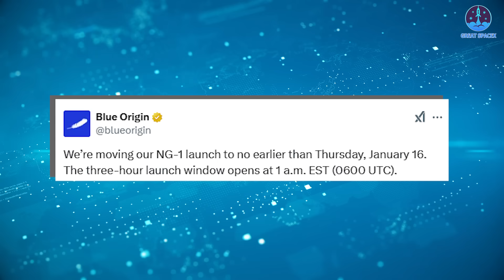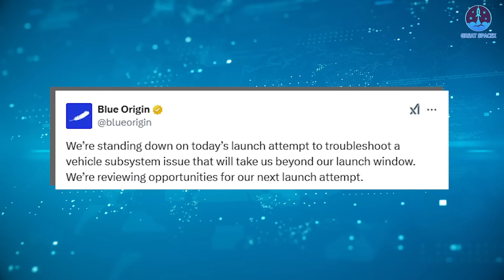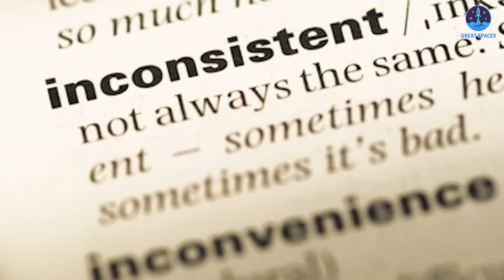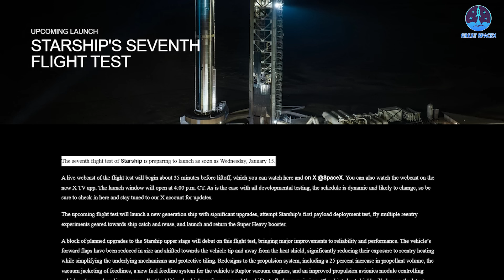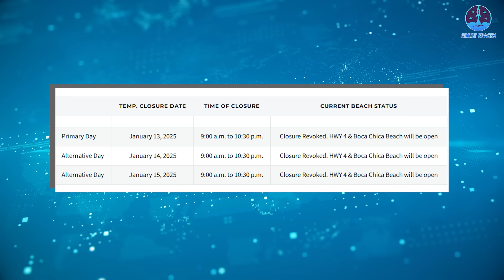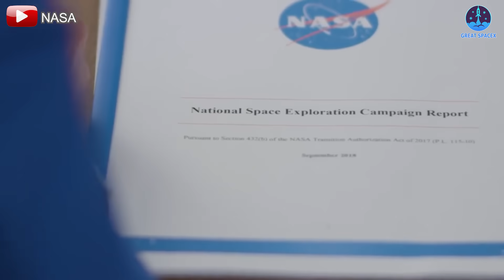Blue Origin revealed What Happened with New Glenn: NO Launch until Starship Flight 7...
00:00: Intro
00:42: New Glenn’s delay and the previous abort’s reasons
06:40: Flight 7’s updates
08:31: China’s ambitious plan on the Moon in 2026
Our video content is referenced by video sources at these sites:
HUGE THANKS TO:
Incredible developments are unfolding in the world of space exploration!
Blue Origin faces yet another setback with a disappointing abort, and the reasons behind this incident have now been revealed. What exactly went wrong? Meanwhile, SpaceX’s Starship launch date has seen minor adjustments, but confidence in its readiness remains high.
Across the globe, China has unveiled ambitious plans to plant its flag on the Moon as early as next year, showcasing its rapidly advancing space program.
With so much exciting news to cover, let’s dive right in on today’s episode of Great SpaceX!
Many space enthusiasts were likely left disappointed after spending two hours watching the New Glenn launch attempt on January 13, only to be met with six postponements and an eventual abort announcement. Naturally, this raised questions about the updated launch schedule and the root causes of the problem.
Let’s begin with the updated schedule. Following the aborted attempt, Blue Origin announced on X: “New Glenn Launch Update: Our next launch attempt is no earlier than Tuesday, January 14. Our three-hour launch window remains the same, opening at 1 a.m. EST (0600 UTC).” However, the company tempered expectations by adding: “Tonight's poor weather forecast at LC-36 could result in missing this window.”
Unfortunately, this prediction proved accurate. In a subsequent update, Blue Origin stated: “We’re moving our NG-1 launch to no earlier than Thursday, January 16. The three-hour launch window opens at 1 a.m. EST (0600 UTC).”
This new schedule notably places New Glenn’s launch behind SpaceX’s Starship Flight 7, which is currently targeted for January 15. With both missions vying for attention, Blue Origin’s failure to meet its original timeline has ceded the opportunity for New Glenn to launch first. Considering Blue Origin’s attempts to gain credibility in the competitive space industry, this missed chance could be seen as a major setback.
Moreover, January 16 might not be the final launch date. Weather conditions at the New Glenn launch area are expected to remain unfavorable for several days. Weather factors, including visibility, wind, and sea conditions for booster recovery, play a crucial role in determining launch feasibility. As Blue Origin plans to land the New Glenn booster on its droneship Jacklyn, poor conditions could lead to further postponements. The situation recalls last summer’s repeatedly delayed Starliner mission, which eventually launched but fell short of expectations. Is New Glenn heading toward a similar fate? Although setbacks are disappointing, we remain hopeful for a successful outcome.